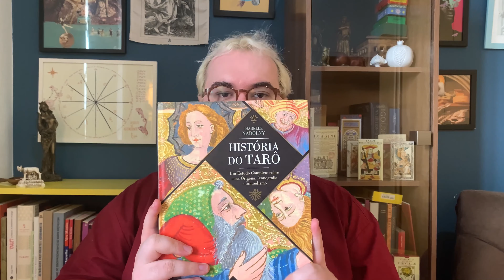FORTUNA ARCANA - LIVROS DE TAROT ESSENCIAIS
É essencial que tenhamos uma boa bibliografia para o nosso estudo do tarô. Nesse vídeo, eu listo alguns que eu acho ESSENCIAIS para o nosso estudo.
Priorizei livros publicados no Brasil e de fácil acesso.

PS: no vídeo o corretor colocou BEM-DOV na hora de digitar, mas é BEN do n mesmo, tá? kkkkry

0:42 - O TARÔ DE MARSELHA REVELADO - YOAV BEN-DOV
1:50 - CURSO COMPLETO DE TARÔ - NEI NAIFF
2:45 - TRILOGIA DE ESTUDOS COMPLETOS DE TARÔ - NEI NAIFF
2:57 - TARÔ, SIMBOLOGIA E OCULTISMO - NEI NAIFF
3:26 - TARÔ: VIDA E DESTINO - NEI NAIFF
3:43 - TARÔ: ORÁCULO E MÉTODOS - NEI NAIFF
4:13 - O TARÔ OU A MÁQUINA DE IMAGINAR - ALBERTO COUSTÉ
6:15 - ALQUIMIA E TARÔ - ROBERT PLACE
7:20 - DICIONÁRIO DE SÍMBOLOS - JEAN CHEVALIER, ALAIN GHEERBRANT
8:40 - HISTÓRIA DO TARÔ - ISABELLE NADOLNY
9:32 - FORMAÇÃO EM HISTÓRIA DO TAROT